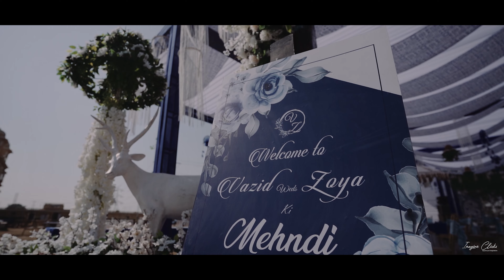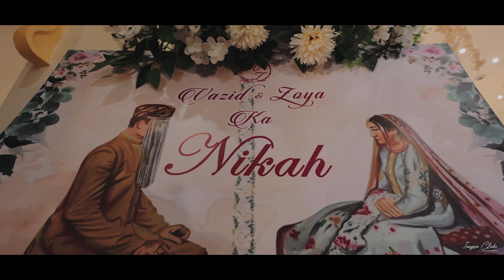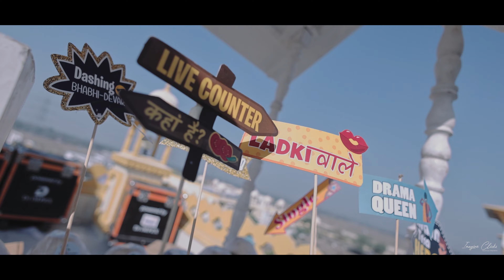Vazid & Zoya | Cinematic Wedding Highlight | Imagine Clicks